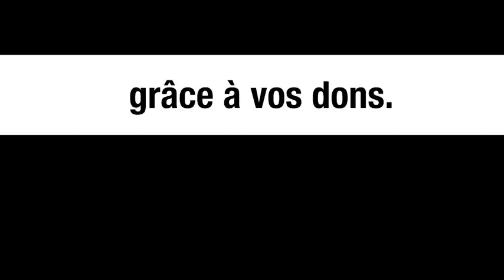Les accords de Minsk, c’est quoi ? – Jacques Baud (ancien de l’OTAN) et Michel Collon